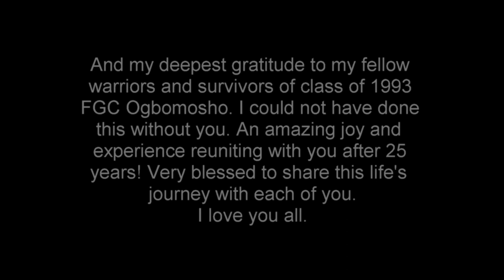Boarding School Shopping - Moment of Self-Reflection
One of my childhood dreams during my time in boarding school in Nigeria was the phantom appearance of a benefactor who would satisfy my hunger at my most desperate moments.

I lived that dream about 25 years later. Special thanks to Samson Ayomide, a student of Federal Government College, Ogbomosho, my alma mater, for the kind opportunity when he approached me for a conversation during my visit to the school.

Many thanks for Makinde Oyewole and Mubarak Giwa, both sons of my former classmates, Mrs. Funmi Alamu-Oyewole and Mrs. Funke Jatto-Giwa respectively, who had accompanied their respective mothers during our 25th anniversary reunion.

This video is dedicated to the students of Federal Government College, Ogbomosho and all boarding schools in Africa - past, present and future. I am you and you are me. We are in this together.

And my deepest gratitude to my fellow warriors and survivors of class of 1993 FGC Ogbomosho. I could not have done this without you. An amazing joy and experience reuniting with you after 25 years! Very blessed to share this life's journey with each of you.